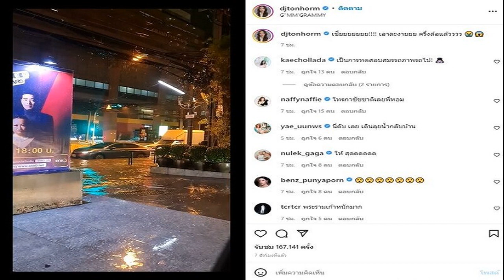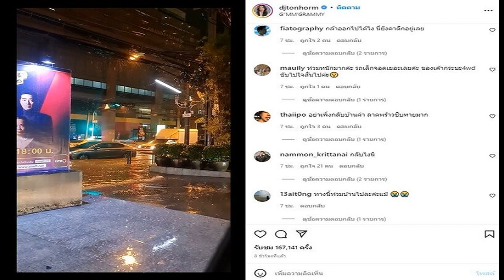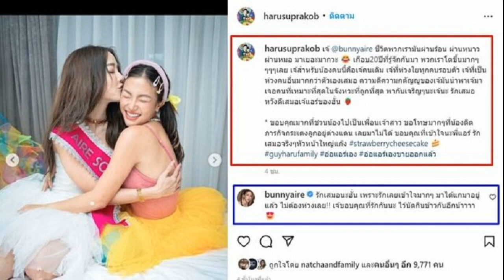เจี๊ยบ ลูกชายจากไปแม่น้ำตาไหลทุกวัน เผยเหตุการณ์ตี5หลังอธิษฐานขอ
เล่าเพื่อให้เกิดพลังดี ไม่งมงาย อยู่ทำดีดีต่อ มีพลังใจ เจี๊ยบ กาญจนาพร ลูกชายสุดที่รักจากไป แม่น้ำตาไหลทุกวัน เผยเหตุการณ์ตี 5ลืมตามาหลังอธิษฐานขอให้ใจชื้นใจฟู
สูญเสียลูกชายอันเป็นที่รักไปแบบกะทันหันทุกวันนี้ยังน้ำตาไหลทุกวัน ล่าสุด นักแสดงรุ่นใหญ่ เจี๊ยบ กาญจนาพร ปลอดภัย เผยเรื่องราวหลัง เจย์ ศุภกาญจน์ ลูกชายจากไป โดยโพสต์ลงโซเชียลเมื่อไม่กี่วันที่ผ่านมาว่า
ขอเล่าเรื่องอีกแล้ว ภาพมือนี้ ได้เกิดปรากฏขึ้นเมื่อปี 2551 ประทับตราไว้ชัดเจนสุดๆ กลางจอทีวีในห้องนอน ทีวีที่ใช้ตรวจงานละคร เรื่องตลาดน้ำดำเนินรักภาค 2 ( ในจิตตนเอ่ยเองมีความหมายว่า หยุด สงบ นิ่งเถิด )
วันนั้นเรียกเจย์มา ทาบมือเพราะเป็นชายเดียวในบ้านเวลานั้น มือเจย์ยังเล็กกว่า เจย์ตื่นตาตื่นใจ
พอปี 2554 ข้าพเจ้าได้นิ่งจริง คือตัดสินใจเลิกหมกมุ่นกับงานผลิตละคร เพราะป่วยหลังผ่าตัดใหญ่
ตี 5 วันนี้ ลืมตาจากสมาธิมองตรงไป เห็นเลย มีมาประทับตราไว้บนประตูกระจกหน้าเรือนนอน ขนาดเดียวกัน แต่ไม่ชัดสมบูรณ์ครบเท่า เพราะเป็นกระจกด้านนอก ที่สกปรกหน่อย ฝนฝุ่นจับตัวกันด่างๆขาวๆ ไม่เหมือนฝุ่นที่จับกันบนจอทีวีในห้องนอน
ต่างกันตรงที่ว่า เมื่อคืนอธิษฐานขอเบื้องบน ว่าเจย์จากไปแบบนี้ ผู้เป็นแม่น้ำตาไหลทุกวันบั่นทอนกายใจเกินนนนน มันสุดแสนจะคิดถึง ขอรางวัลแห่งความดีงามบ้างเถิด มาสื่อสารกันให้ใจชื้นใจฟูใจมีพลัง ข้าพเจ้าจะยิ่งเจริญใจในธรรมยิ่งๆๆขึ้น เล่าเพื่อให้เกิดพลังดี ไม่งมงาย อยู่ทำดีดีต่อ มีพลังใจ
แม่มีพลัง จะกลับไปรับค่าแสดงเรื่องก่อน ไปรับงานเรื่องใหม่ที่เคยบอกปัดปฏิเสธไปแล้ว แต่ทีมงานยังรอให้โอกาสมาถึงวันนี้ เริ่มถ่ายกันเดือนหน้า แม่จะอยู่ให้มีดียิ่งๆๆขึ้นนะเจย์